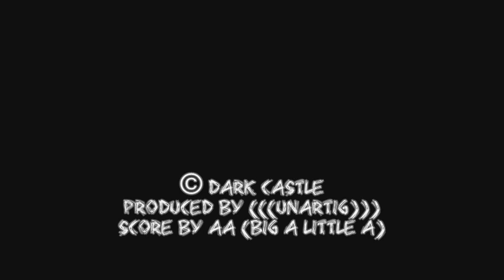Dark Castle - Seeing Through Time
BrooklynVegan presents:
Dark Castle playing Seeing Through Time live at The Studio at Webster Hall in New York City on September 15, 2010.